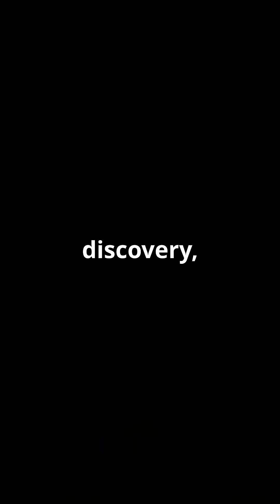What Has NASA's Curiosity Rover Learned About Mars in 10 Years? 🚀🪐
In 10 years, NASA's Curiosity Rover has made groundbreaking discoveries about Mars! From signs of ancient water to the planet's potential for supporting life, Curiosity has been unlocking the secrets of the Red Planet. Join us as we explore its most fascinating findings and what they mean for the future of Mars exploration! 🌌🔴